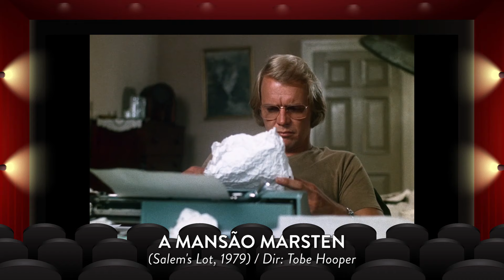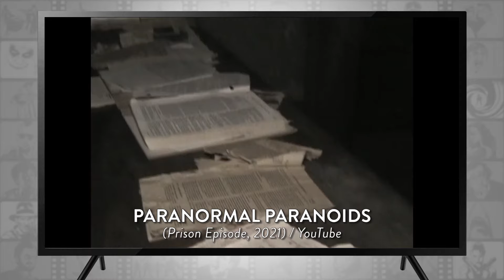8 FILMES DE TERROR MAIS INESPERADOS DE 2023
E agora si é para acabar as listas de prévias especiais para 2023 do Super Oito. Lembrando que tivemos de terror, ação, aventura, animação, super-heróis e agora chegou a vez de filmes de horror e suspense inesperados que devem estrear nos cinemas ou streamings ao longo do ano. Por que inesperados? Porque são aqueles que não estão ligados a uma franquia de sucesso e portanto, chegam de fininho e podem surpreender. Assombrações, vampiros, maldições, bonecas do mal, pessoas malignas, dinossauros e produções da A24 estão garantidas. Produções promissoras não faltam. Então, se aconchega aí para conferir mais uma lista com a recomendação de filmes de terror para a gente ficar de olho, com direito a trechos de trailers e imagens proocionais.

00:00 Intro
01:19 1
03:40 2
05:45 3
08:12 4
10:25 5
12:27 6
14:23 7
16:46 8
19:33 Menções honrosas